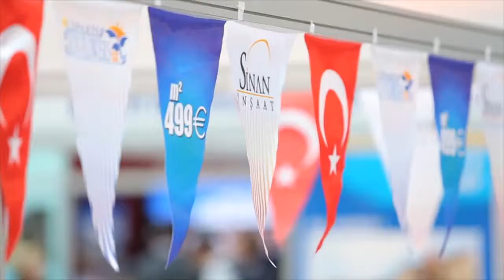Риэлторы в Гостином Дворе TREFI-FORUM (отчетный ролик)